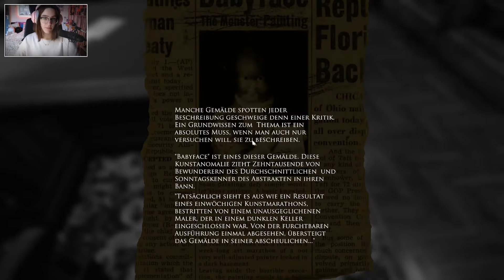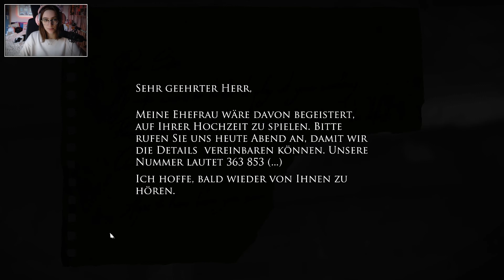LAYERS OF FEAR #07 - IM DELIRIUM | Let's Play Layers of Fear (Deutsch/German)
LET'S PLAY: LAYERS OF FEAR (HORROR)
#07 - IM DELIRIUM

Plattform:
PC